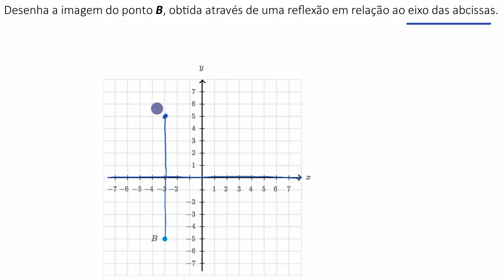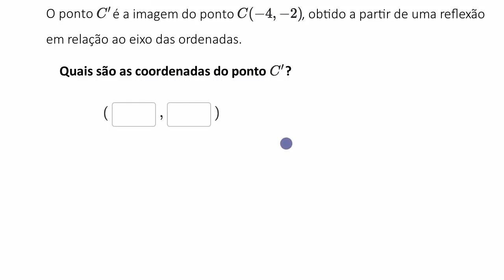Reflexão de pontos em relação a retas horizontais ou verticais - Khan Academy em português (7º ano)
Vídeo original: Reflecting points